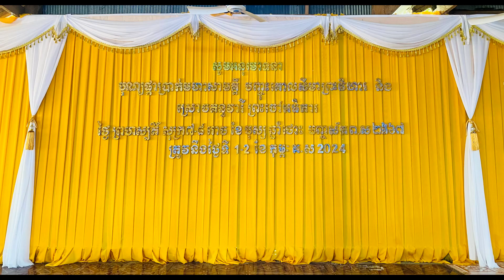បុណ្យផ្កាប្រាក់មហាសាមគ្គី បញ្ចុះគោលសីមាព្រះវិហារថ្មី វត្តគិរីបព្វតារាម(ភ្នំប្រជុំបុត្រ)